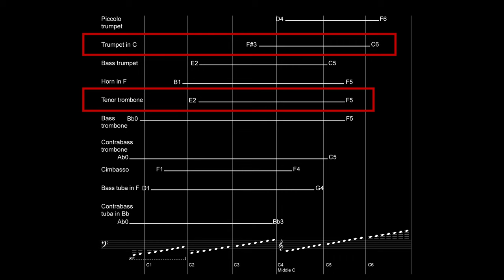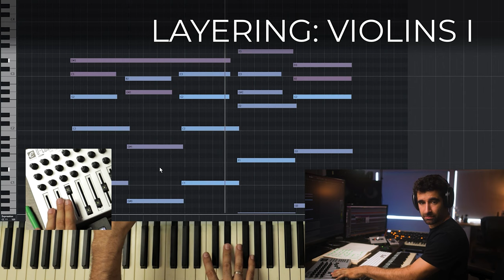5 Orchestration Hacks to Make You an AMAZING FILM COMPOSER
Join The Hub: Composers helping Composers, community, support, live classes, fun